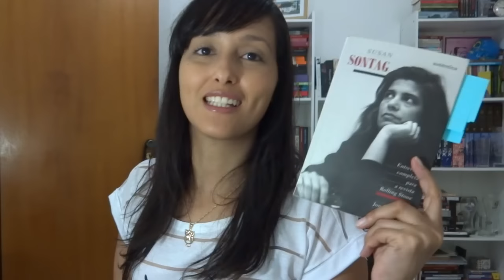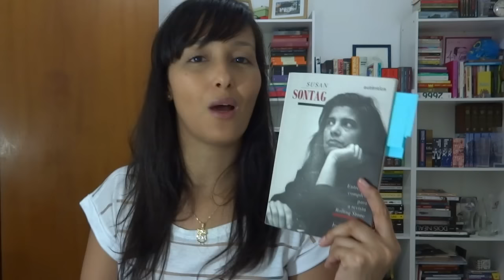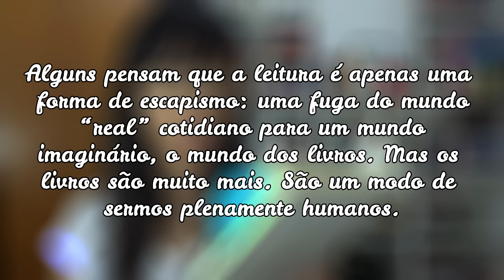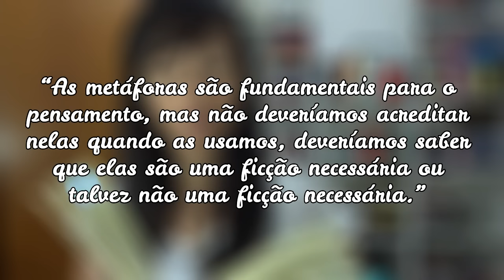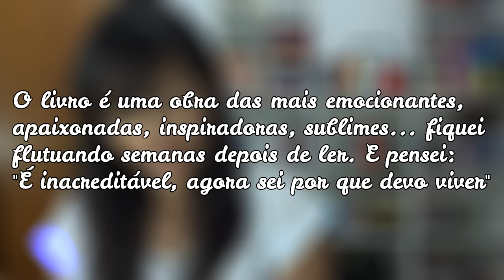5 motivos para ler Susan Sontag e + 1 porque me empolguei!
Então eu conheci um pouco de Susan Sontag (1993 – 2004), ao ler uma entrevista que ela deu para a Revista Rolling Stones. No livro, lançamento da Editora Autêntica e tradução de Rogério Bettoni eu tive a oportunidade de mergulhar um pouquinho na mente de uma mulher tão incrível.  Assim, preparei 5 motivos e + 1 porque empolguei rs

Compre o livro na Amazon

Quer ajudar o canal? (uma parte da venda será revertida para o canal e você não pagará nada a mais por isso)